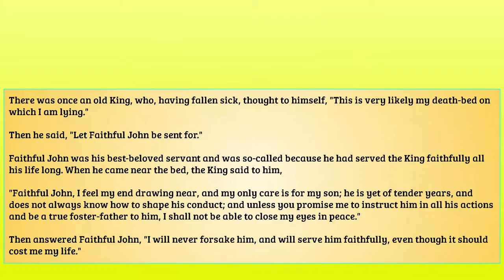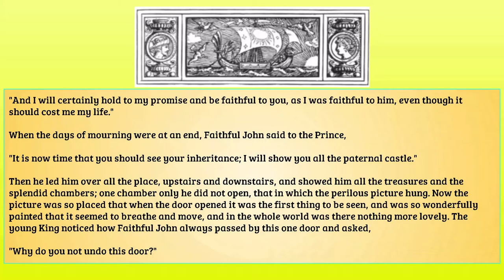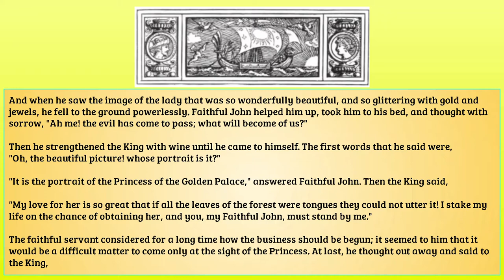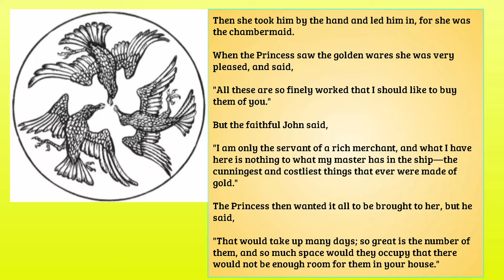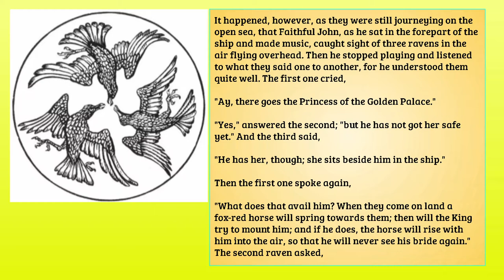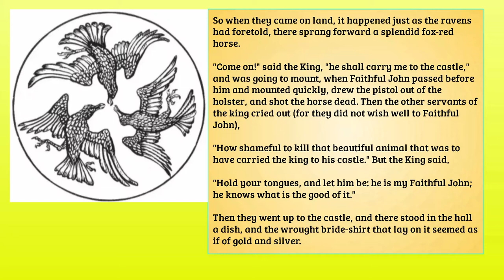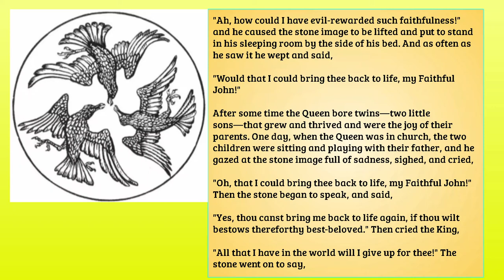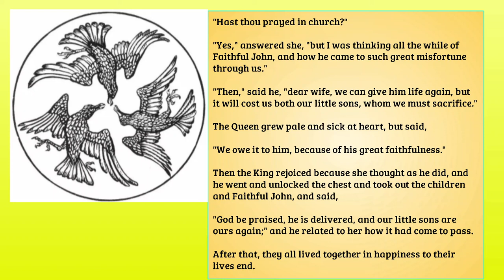FAITHFUL JOHN Author: Jacob Grimm and Wilhelm Grimm SE34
Faithful John was his best-beloved servant and was so-called because he had served the King faithfully all his life long. When he came near the bed, the King said to him,

"Faithful John, I feel my end drawing near, and my only care is for my son; he is yet of tender years, and does not always know how to shape his conduct; and unless you promise me to instruct him in all his actions and be a true foster-father to him, I shall not be able to close my eyes in peace."